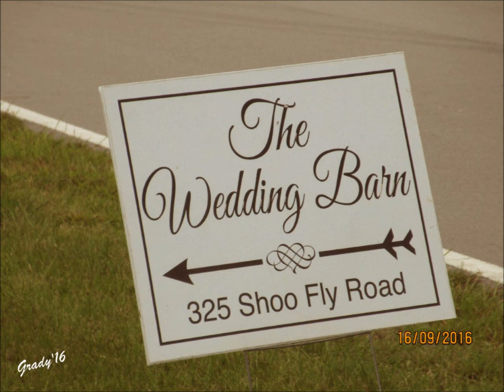Katy and Travis slide show pics!! 2016